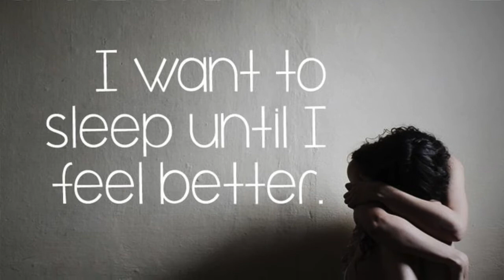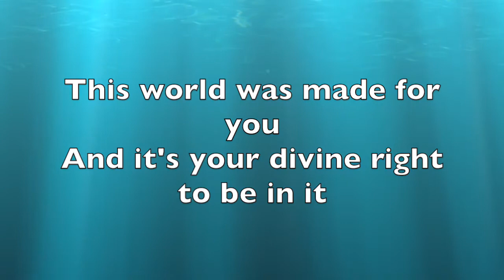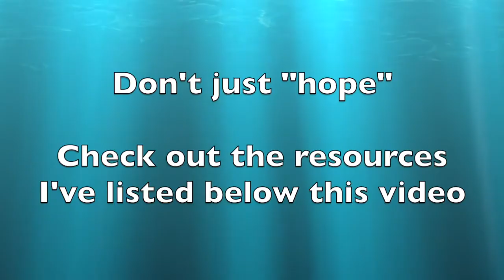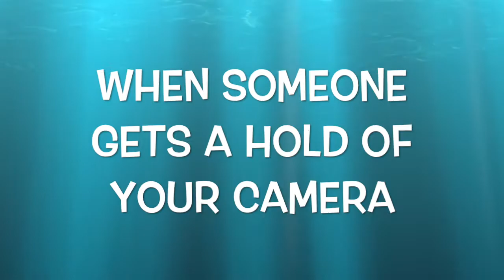The Land of the Living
You can get back to the Land of the Living. Hope is important. But don't "just hope."

At the date of this posting, I am not employed by any of these companies, though I have just trained as a Mickel practitioner, in order to become a health coach. xx